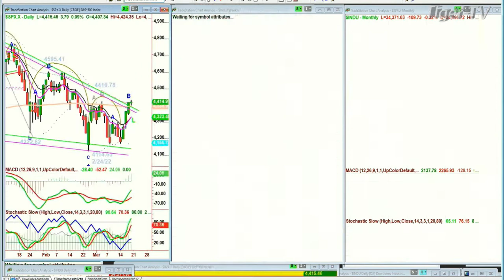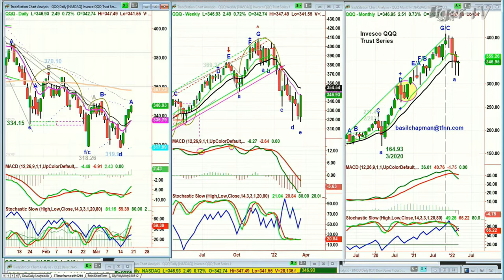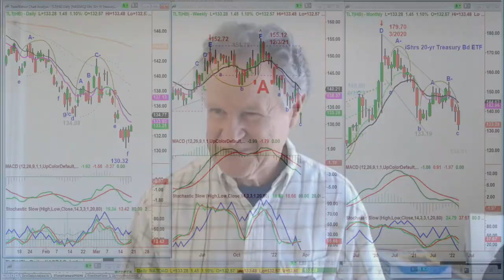March 18th, 11AM ET Market Update on TFNN - 2022